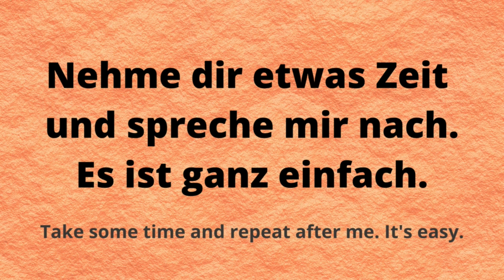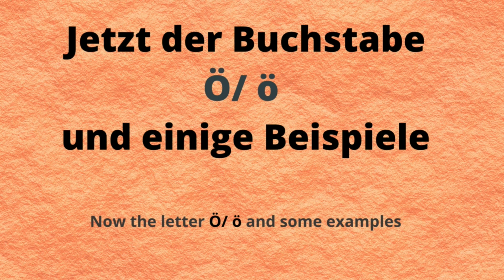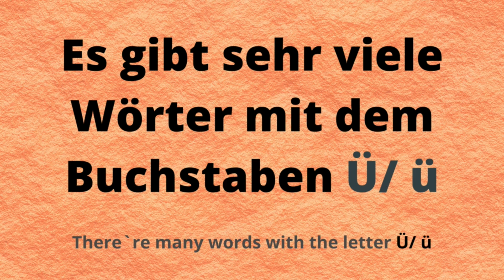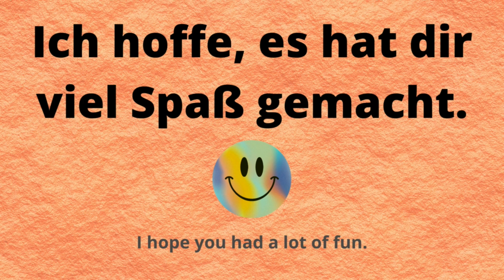Deutsch lernen: Umlaute Ä Ö Ü. Learn German fast & easy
Deutsch lernen, einfach, schnell, kurzweilig in Bild, Wort, Schrift und Akustik.

Auf diesem Kanal lernst du auf einfache Weise die deutsche Sprache.
Kurze Videos in Bild, Wort, Schrift und Akustik helfen dir, dich in alltäglichen Situationen zurechtzufinden.

Eine gute Übung ist, während des Videos mitzusprechen und beim Wiederholen mitzuschreiben.
Helfe mit, den Kanal mit deinen Ideen zu bereichern.

A good exercise is to speak along during the video and write down as you review it.
On this channel you learn the German language in a simple way.
Short videos in image, word, writing and acoustics help you to find your way in everyday situations.

Help enrich the channel with your ideas.